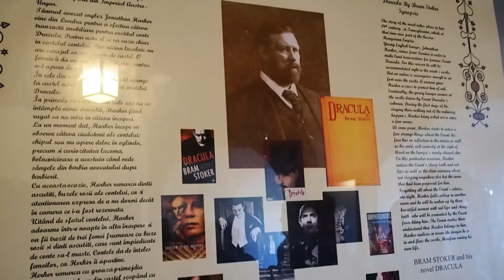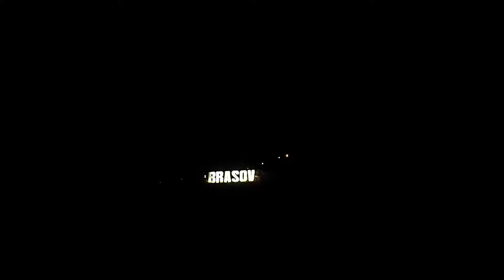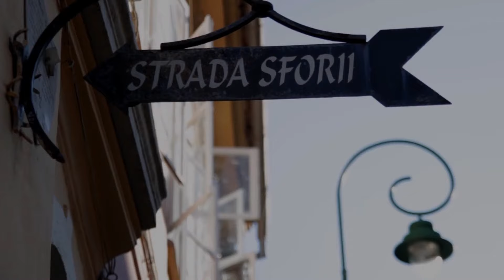Que ver en BRASOV, Rumania 🇷🇴🚠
Descbre Brasov, descrita por muchos como la ciudad más bonita de Rumanía y seguis las huellas de Drácula.

Descubre más sobre Brasov en el blog de Subiré a ese tren